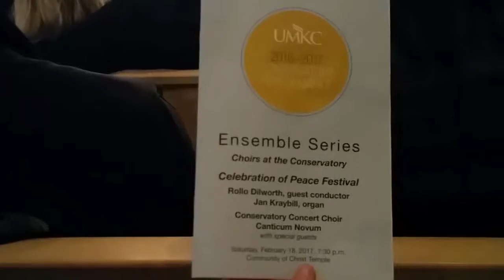UMKC Conservatory Celebration of Peace. .. "Jeremiah's fire"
UMKC Combined Choirs conducted by Rollo Dilworth sing Dilworths "Jeremiah's fire" 2/18/17